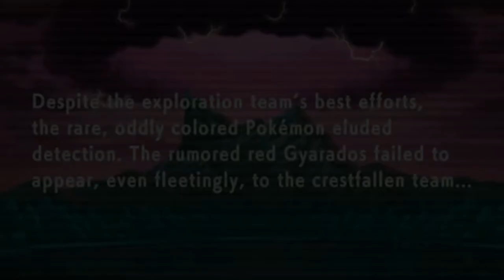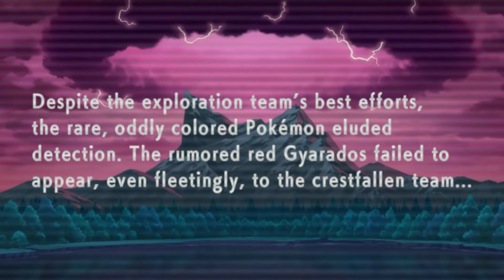Pokémon Shining Pearl Playthrough Part 1: Choosing the Starter Pokémon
This is my first playthrough on the channel and first vid of Pokémon Shining Pearl. A classic that has been reimagined and I am super excited about playing! Pokémon Pearl was one of the first Pokémon's I  played growing up and is my favorite to this day! What Pokémon game is your favorite? Lemme know in the comments!